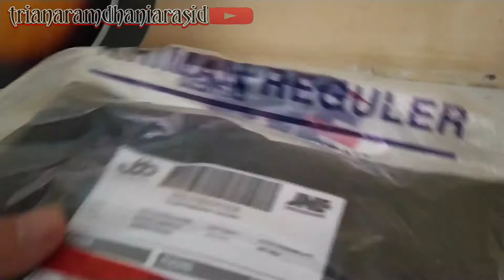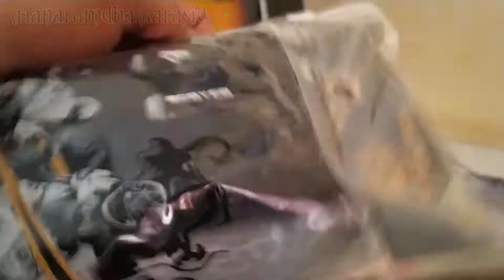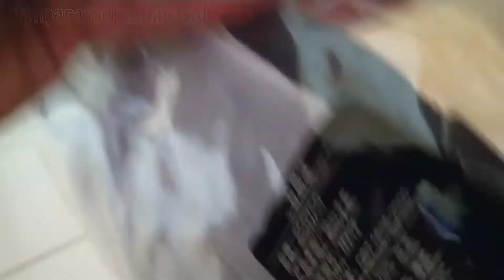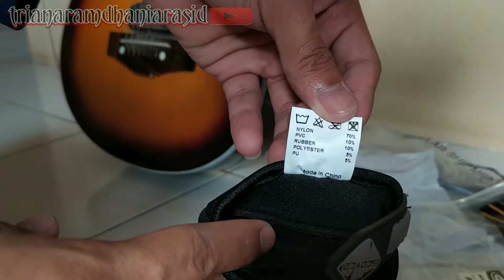UNBOXING Sarung Tangan Scoyco MX - 14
Hallo mass bro & mba bro semua. . . . .
Apa kabar kalian,  semoga baik-baik saja ya. Udah lama juga nih ane gak upload video,  dan kali ini ane persembahkan nih video baru. Unboxing aka 'unplastic' sarung tangan Scoyco MX 14 yang mantap caur.  Gear buat Ridding yang nyaman,  kayaknya sih hehe
Pokoknya nanti plus minusnya bakal ane share lagi di video selanjutnya ya. Sekarang sesuai judul aja dulu.

Selamat menonton.
ENJOOYYYYYYYY

Thank's all !

Don't forget for :
1. Like
2. Comment
3. Share